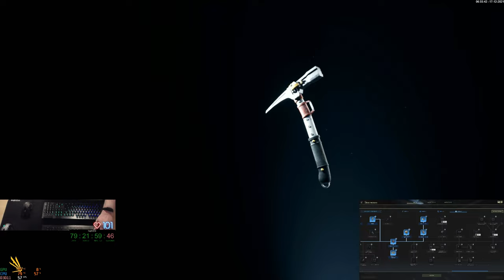Gax in ICARUS - Tag 13 Folge 02 - geiles Open World Survival Crafting Game von Dean Hall